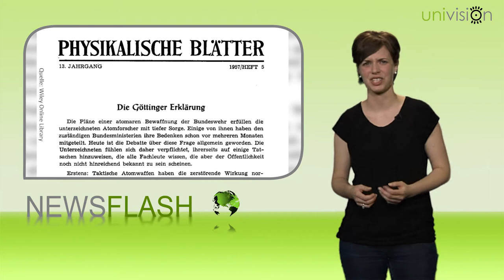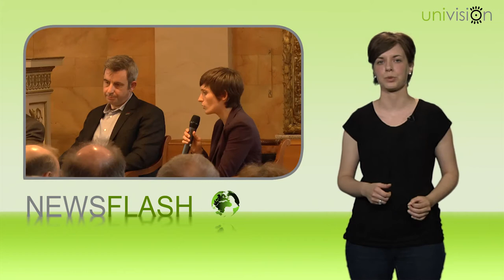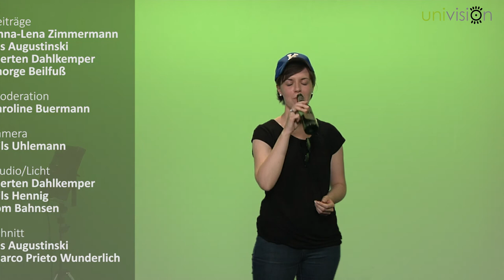Newsflash Mai 2017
Im diesjährigen Mai-Newsflash erhaltet ihr erste Einblicke in die neue Inszenierung von "Romeo und Julia" im ThOP!
Außerdem berichtet euch Caro über die Jubiläums-Veranstaltung zur Göttinger Erklärung, den March for Science und den kommenden DIES.